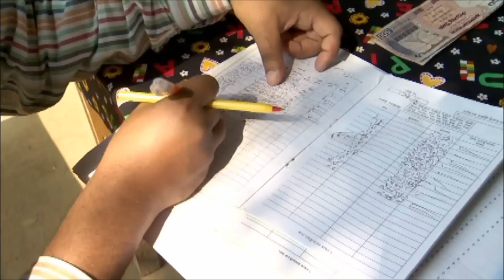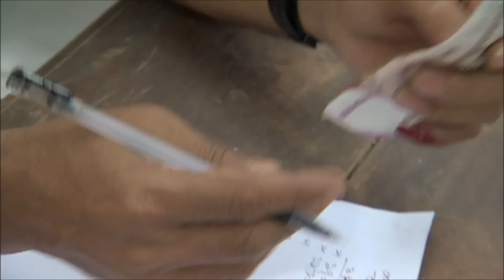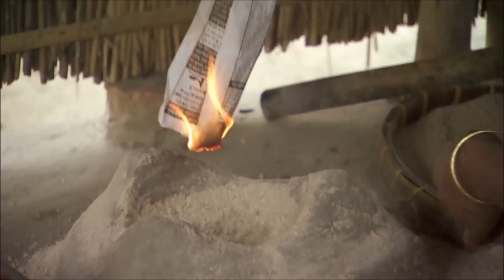Izzit "Pennies A Day" 1/1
"Pennies a Day" features the pioneering work of Muhammad Yunnus, who earned the 2006 Nobel Peace Prize for developing the concept of microcredit.  His Grameen Bank has given very small loans to millions of villagers in rural Bangladesh.  This has enabled poor women to start successful business ventures and lift their families out of extreme poverty.  This video tells the inspiring story of one such family and how microcredit has become a worldwide phenomenon.